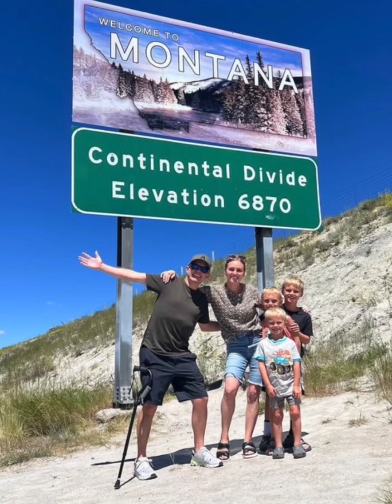Ellie & Jared road trip slideshow